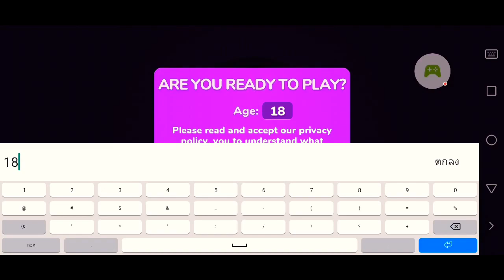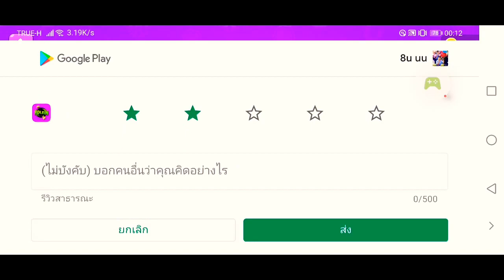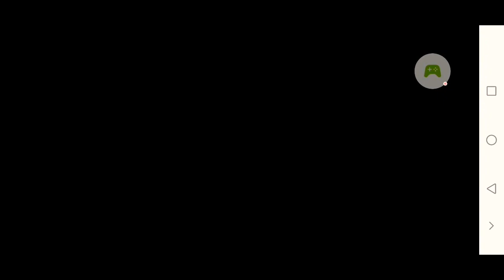🎉 Holein​ ไทย​ Ep.​ 1 🎉 ฟาร์ม​ 🥰🎉 🕳️ 💝 💖 💖 👉🏻 🇹🇭 👈🏻